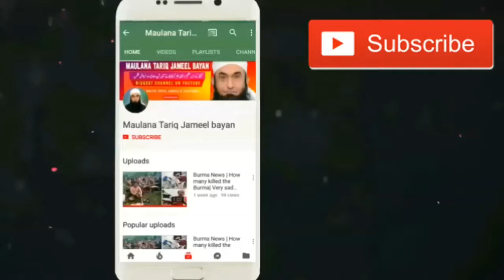Latest Bayan(#1)Maulana Tariq Jameel Bayan 28/November/2017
Latest Bayan(#1)Maulana Tariq Jameel Bayan 28/November/2017 (Part 1)